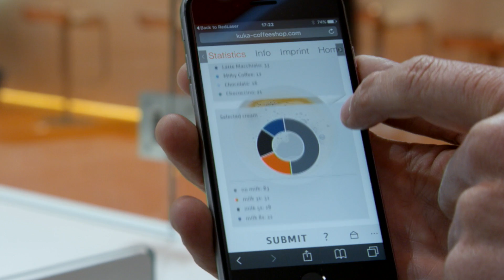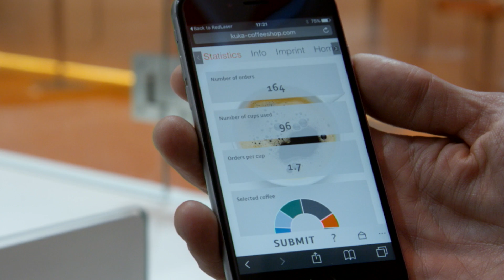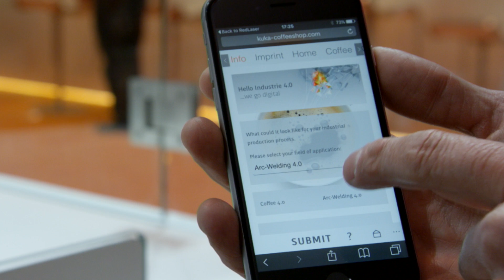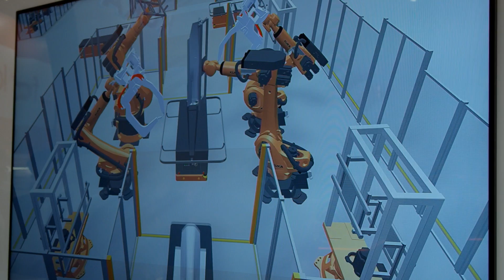KUKA @ Hannover Fair 2016 _we go digital | Overview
Come along with us as we explore our digital ambitions for the future of industrial automation in this movie that provides an overview of KUKA's presence at Hannover Fair 2016.

The KUKA booth at this year's Hannover Fair was THE place to learn about smart factories, connecting robots and other automation equipment to the cloud, the benefits of machine learning and big data for optimized production, as well as some new KUKA robots and how it all fits into the 4th industrial revolution - Industrie 4.0.

In the booth we have an entire smart factory working in which attendees can order an iPhone or Samsung case customized with laser engraving, then watch as it streams that data to the cloud, informing the customer about every step and tracking every step of production in real time, from the warehouse to production to delivery, ultimately handing over a customized case that can be taken home.

We also have a complete factory existing in the virtual world that highlights the power inherent in virtual design, commissioning and optimization of huge automation systems in the virtual world before the installation is made in the real world.

There are also our beer pouring robots, the Paulii Brothers, and our coffee-pouring robots at the Coffee 4.0 demo, along with a new preview robot, the KR 3 AGILUS - KUKA's smallest and fastest robot ever targeted at the electronics industry - as well as all of our Innovation Award finalists.

It's a booth worthy of your time and we certainly hope you can join us in person this week, but if you can't we hope this video is a good substitute.